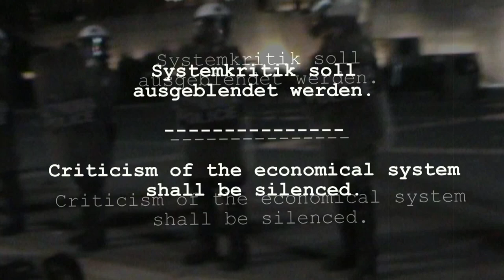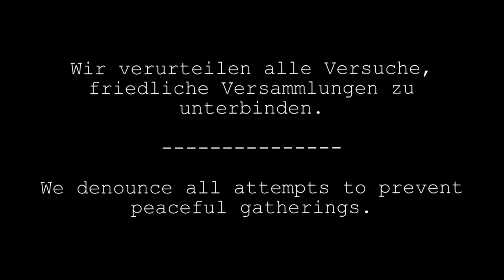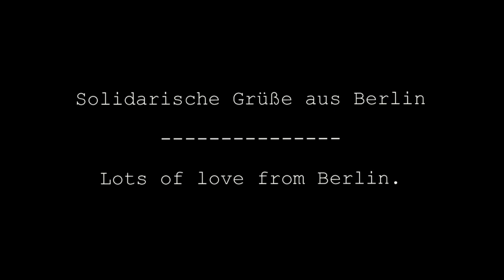Call Of Solidarity With Blockupy Frankfurt // Solidarität mit Blockupy Frankfurt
Read the complete speech in
GERMAN, ENGLISH and GREEK